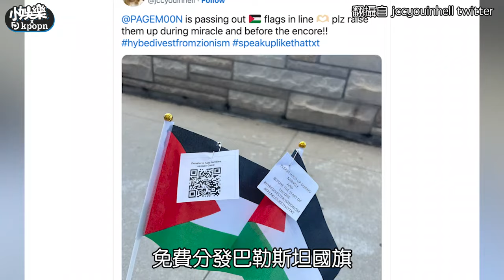TXT歌迷在演唱會揮舞巴勒斯坦國旗 安可舞台這幕讓人震撼｜小娛樂